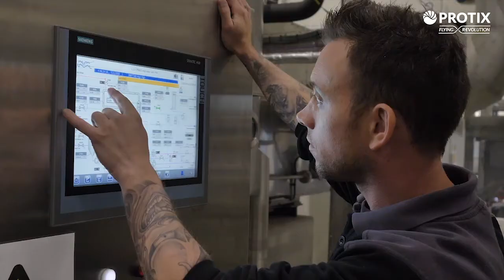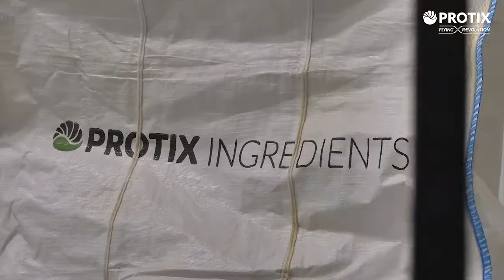Protix, van start up tot volwassen bedrijf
Van start-up naar volwassen bedrijf. Met de uitbreiding naar Bergen op Zoom groeit Protix direct met een factor 10. De afgelopen 10 jaar ontwikkelde het bedrijf in Dongen zich van start-up tot volwassen bedrijf. In die tijd kreeg Protix op meerdere momenten steun via de Rijksdienst voor Ondernemend Nederland (RVO.nl).

Het doel van Protix: de ecologische voetafdruk van de productie van voedsel verkleinen. Door dieren te voeden met eiwitten uit de insecten die we zelf kweken, neemt de druk op natuurlijke bronnen af.